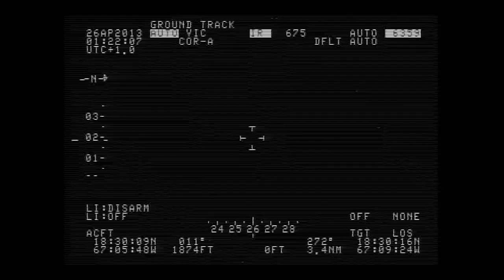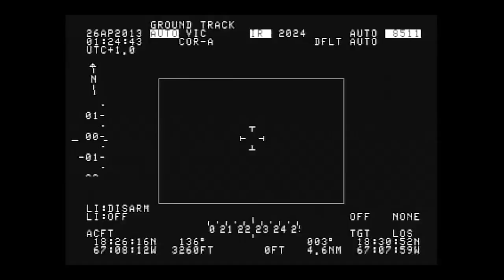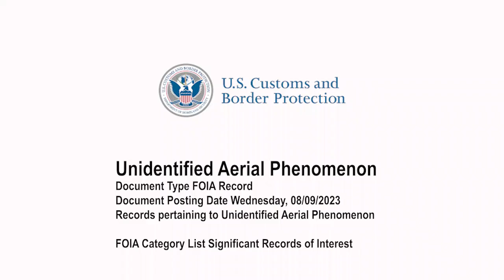Diez vídeos de ovnis / UAP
Ya puedes ver en línea todos los vídeos de la Oficina de Aduanas y Protección Fronteriza de Estados Unidos que muestran UAP moviéndose de forma extraña en los cielos próximos a las fronteras 🛸
Más información 👇